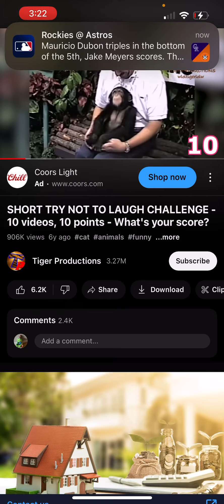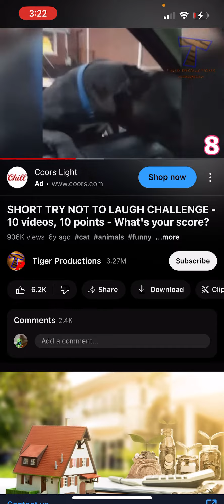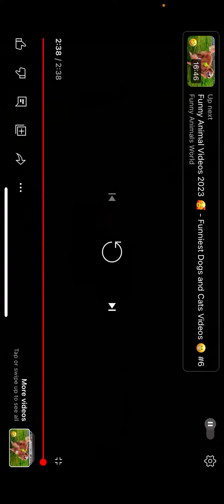Try not to laugh challenge impossible but I have three lives.🐻￼🤣